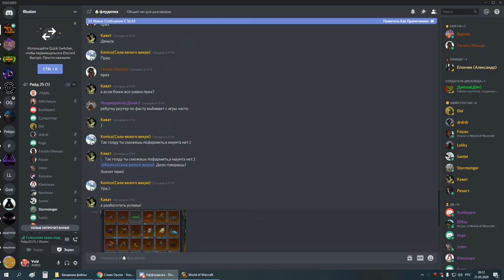2я часть ЗС мишка 21 05 20